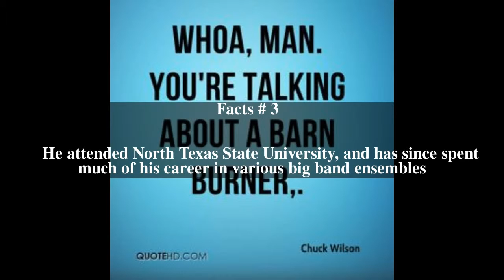Chuck Wilson (jazz musician) Top # 6 Facts